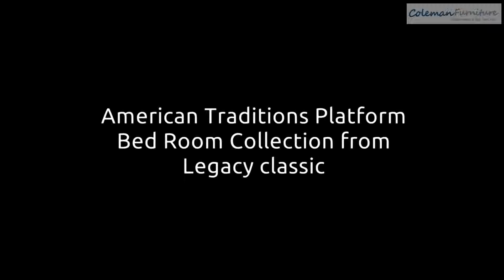American Traditions Platform Bedroom Collection from Legacy Classic